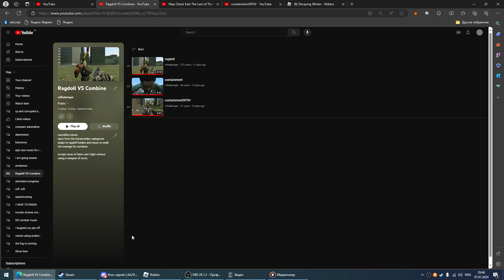i dont wanna animate that no more